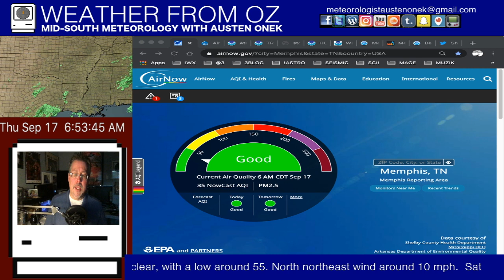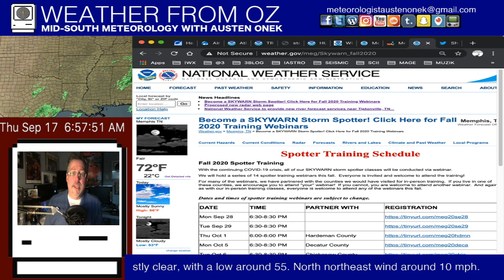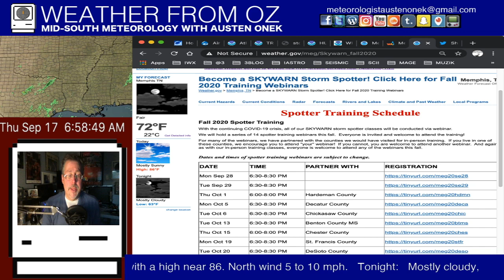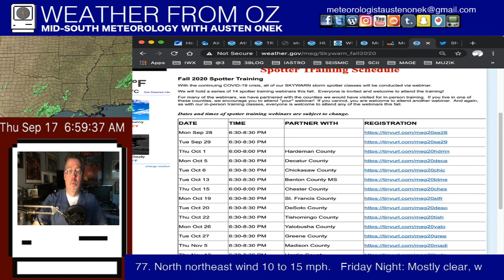WEATHER FROM OZ: THURSDAY MORNING 9.17.20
New cold front heading our way bringing us some nicer weather for September (really lucking out here as this time of the year can be really roasty). "Sally" now down to a tropical depression, but she's got plenty of company out there; also, a look over the horizon to see if there's anything else developing when it comes to tropical weather later on. Plus, a look at Mid-South air quality, rainfall chances into the weekend, and a way that you can help your community by becoming a Skywarn storm spotter.

All that and much more on this morning's WeatherFromOz.

TW:@austenonek